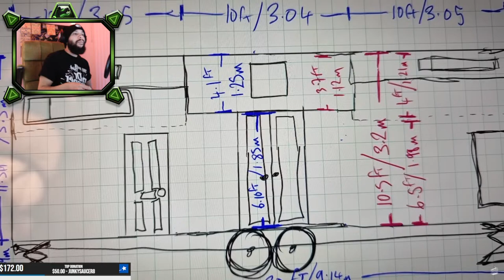The Golden Prince - Legendary Modded Tomb Kings Campaign - Part 4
Sit back, relax, put this on your second monitor & enjoy this L/VH Empire campaign! For the mods in this campaign go